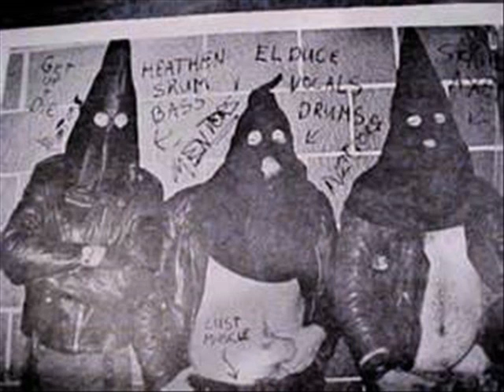Mentors - white trash woman - 1986 - seattle us